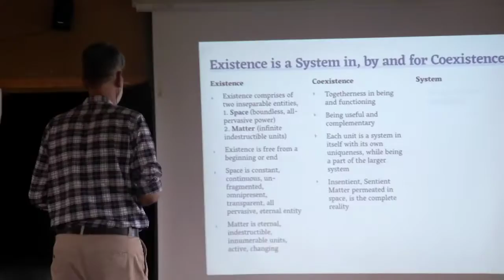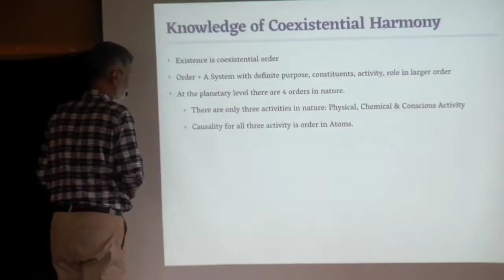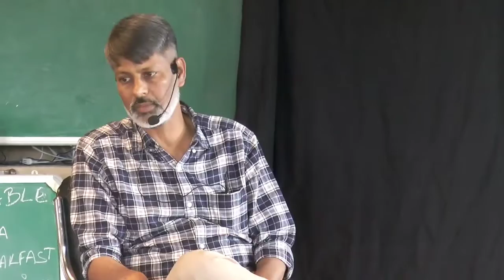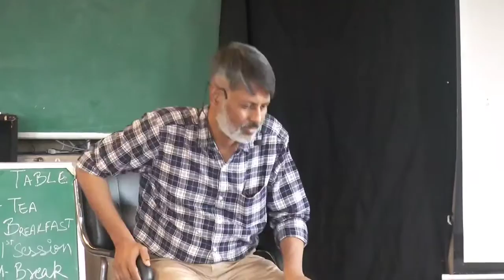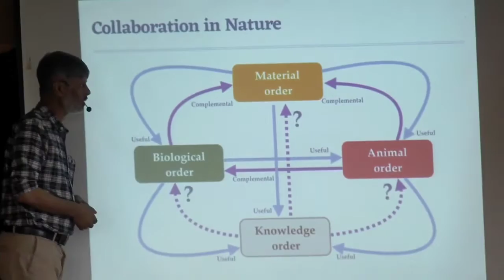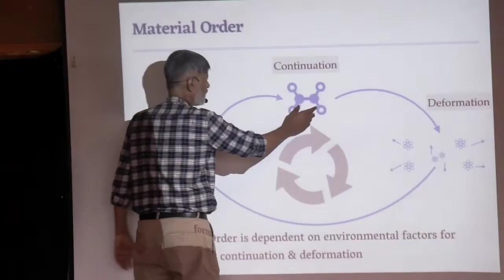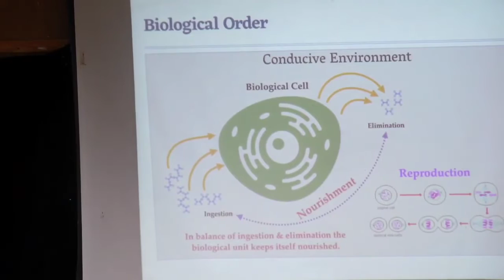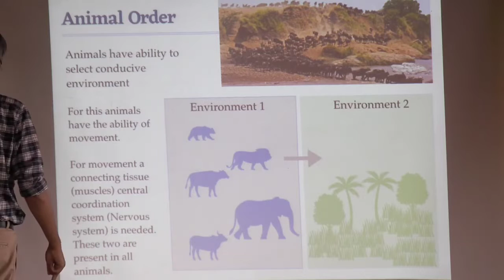day 5 session 2 collaboration in nature introdu